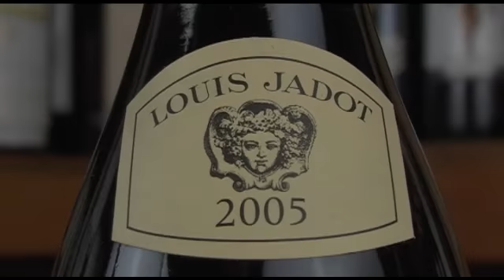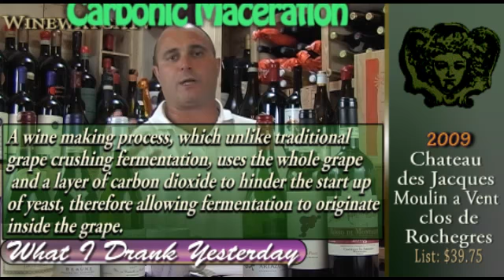What I Drank Yesterday- Domaine J.A. Ferret, Domaine Jacques, Avinyo, Revalo, Cantine, Sesti